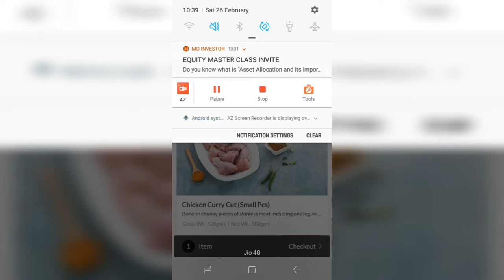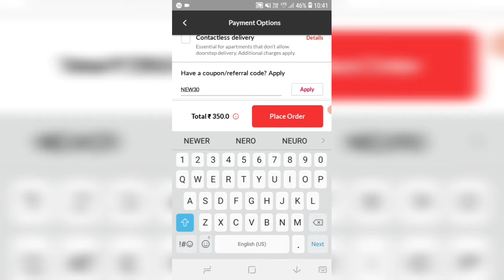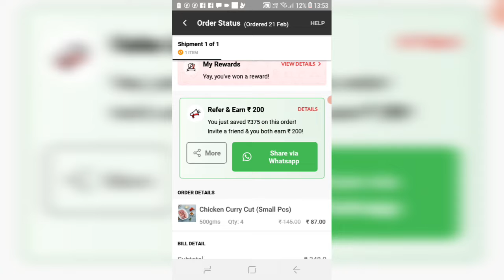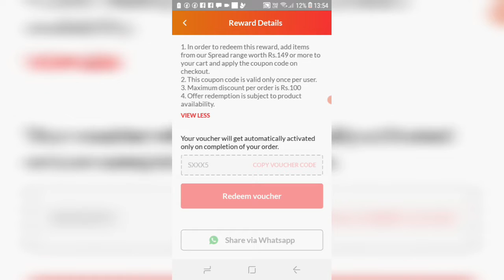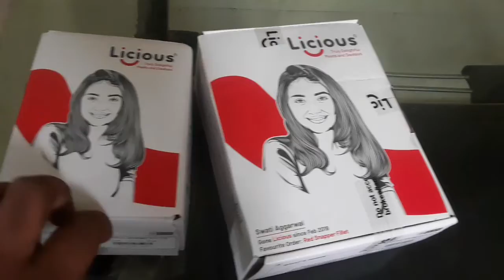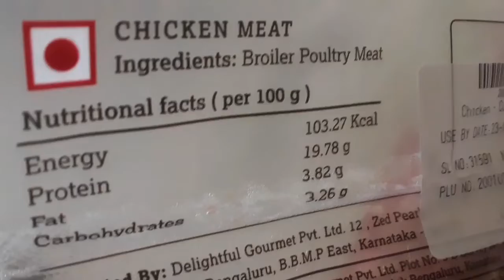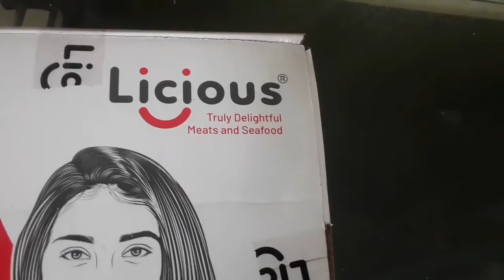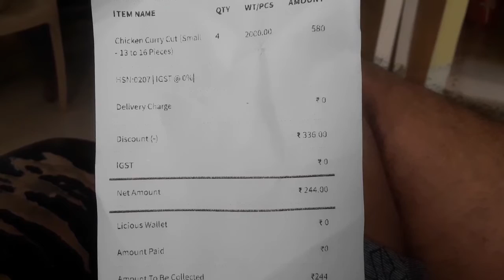How i got 2kg chicken for 244 Rupees with proofs|my licious first order|licious offers|Licious meat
amazon grocery delivery

open link below for best deal

Limited-time deal: Happilo Premium Iranian Roasted & Salted Pistachios 200g | Whole Shelled Pista | Super Crunchy & Yummy Dry Fruit | Instant Healthy Snack | No Added Preservatives